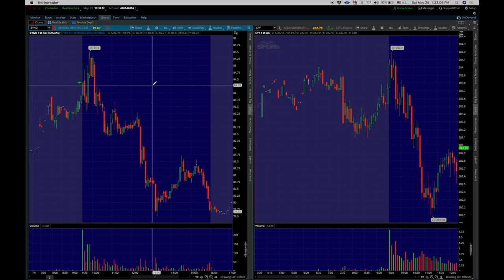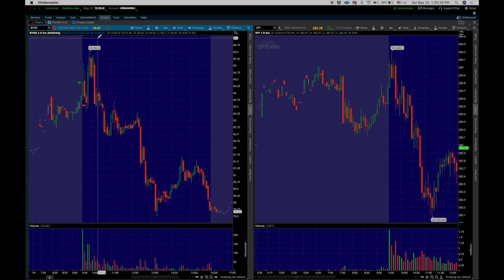How To Avoid Piking A Setup | Trading Basics | Ep. 24 [PREVIEW]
MyInvestingClub.com/Tax

Shop.MyInvestingClub.com

1. Being a part of a very exclusive trading community
2. Access to endless amounts of decades of knowledge
3. Making MONEY!